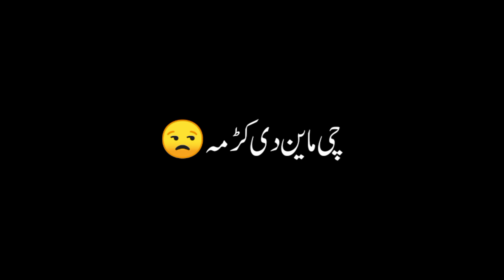Ta che la wrya she khara zragei drazegei zama#kamalkhan black screen status pashto#viralshorts